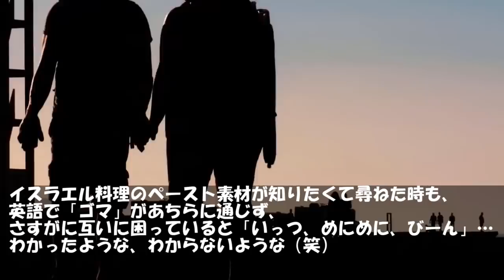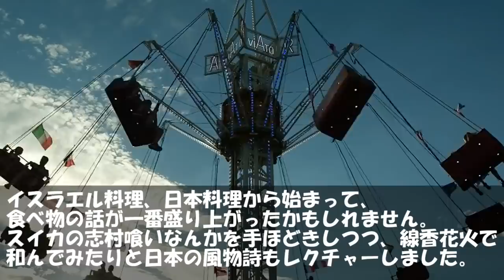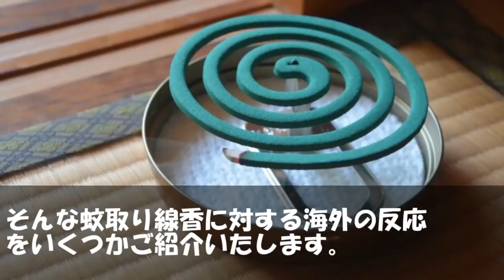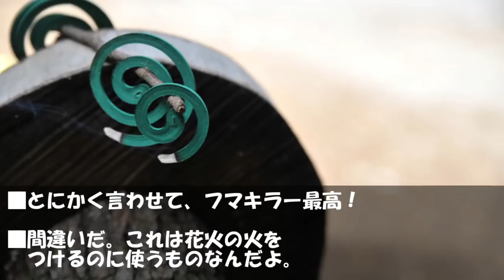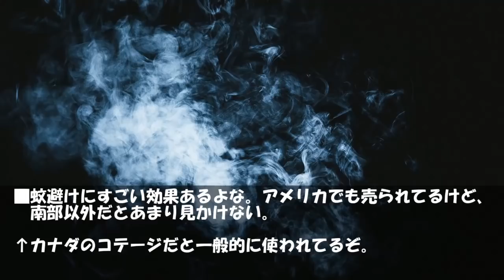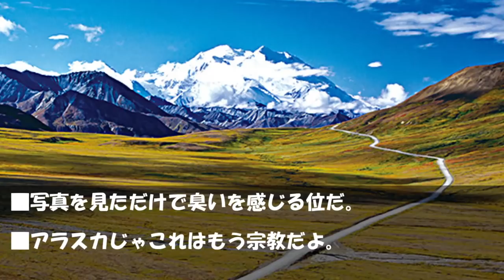【海外の反応】イスラエル人が蚊やりブタに興味津々！「世界中の人間の95%が知ってるぞ」日本の蚊取り線香【世界のJAPAN】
‹動画詳細›
■引用・参考サイト